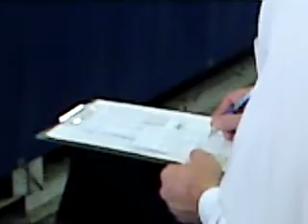Архилин & Милосердов [Сават Кубок СПБ 2012] финал 56кг.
Открытый кубок Санкт-Петербурга по боксу сават проходил с 9 по 11 ноября 2012 года, по адресу: Санкт-Петербург, Московский проспект дом 26, Технологический институт, СК "Созвездие"
Организатор соревнований: Федерация французского бокса России

С уважением,
руководитель СпортАктива
Александр Александрович Маркелов